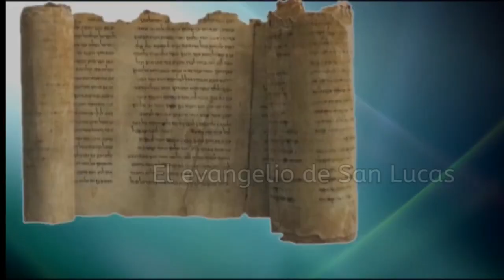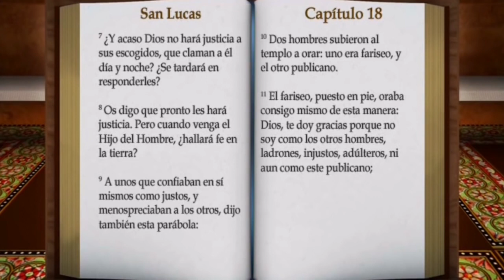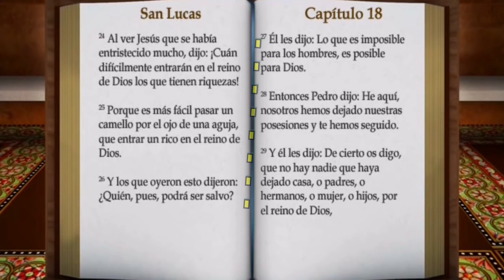Lección 34 - Curso bíblico sobre el evangelio de San Lucas (Lc 18, 9-27)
Nazaret TV te ofrece el curso bíblico sobre san Lucas. Hoy la lección 34. San Lucas 18, 9-27. Profesora Emilia García Martín.